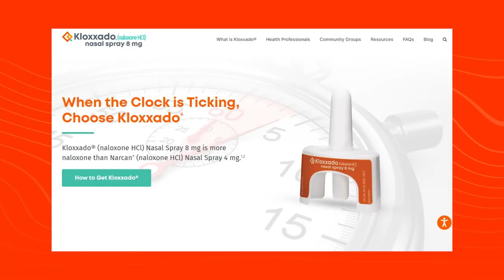The ONE Marketing Campaign that Changed Everything for Me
Discover the one marketing campaign that Responsory President & CEO Grant Johnson believes is his agency's most important work. He'll share this campaign—"It changed everything for me and I want everyone to know about it." Get ready to be inspired and see how marketing can make a positive impact by saving lives.

For 25 years, Responsory has been delivering measurable results for clients. Grant shares tips, advice, stories, and recommendations gathered during his marketing journey to help all agencies survive and thrive in the fast-paced, ever-changing digital marketing world. Learn Responsory's secrets and be inspired to achieve your own success in measurable marketing!